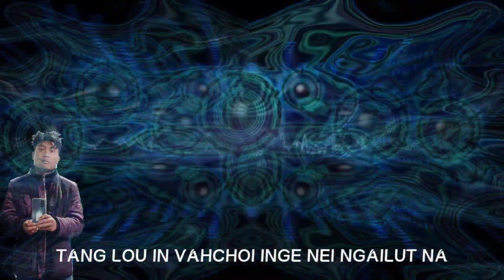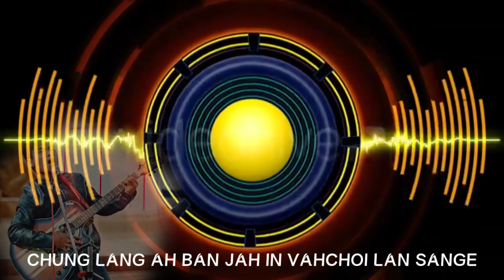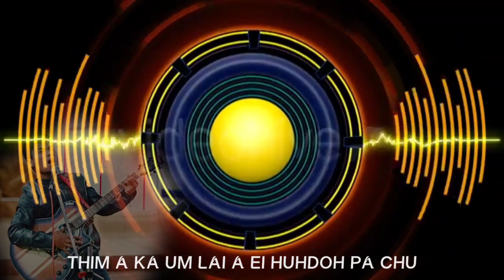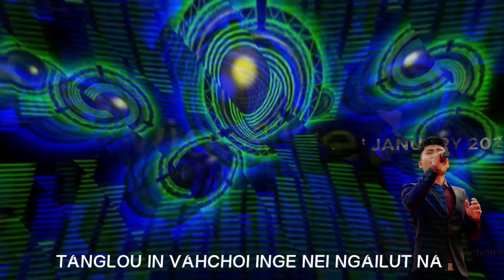|| TANGLOU IN VAHCHOI INGE ( COVER ) THANGLENLAL GANGTE